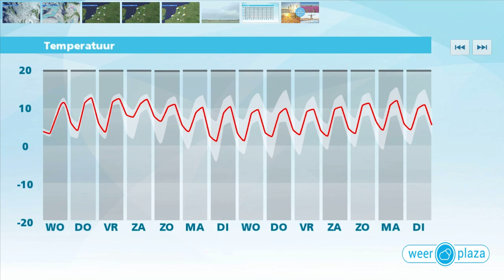Video: Morgen regen, donderdag en vrijdag enige verbetering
Vanavond en vannacht zijn er wolkenvelden en opklaringen. In het oosten en noordoosten kan plaatselijk mist ontstaan. In het begin van de nacht worden de minima bereikt; rond het vriespunt in Groningen tot 4 graden aan zee. Morgen is het bewolkt en vanuit het westen gaat het regenen. In de middag wordt het op steeds meer plaatsen droog, met vooral in de kustprovincies wat zon. Het wordt 8 tot 11 graden. Ook donderdag is het tamelijk grijs weer met vooral in het zuiden soms regen. Het blijft zacht.